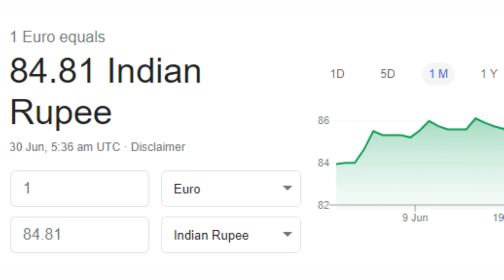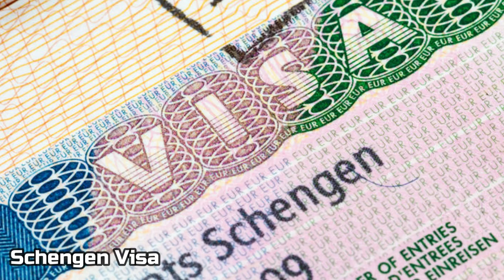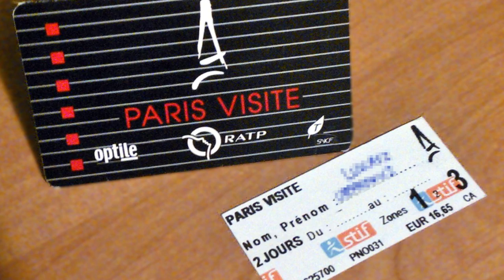Paris Tourist Places | Paris Tour Budget | Paris Tour Guide | Paris Tour Video in Hindi | Paris Vlog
In this video you will know about paris and you will know every tour related information about paris with all expenses and after watching this video you will be able to make paris tour plan.

Is video me aapko paris ghumne ki puri jankari milegi aur aap paris kitne kharch me kab kaha aur kaise ghoom skte hai ye bhi jaan jaenge jis se aap apna paris ghumne ka plan asani se bana paenge.